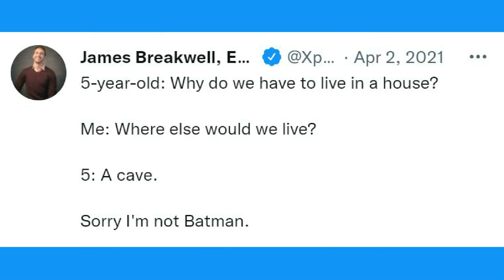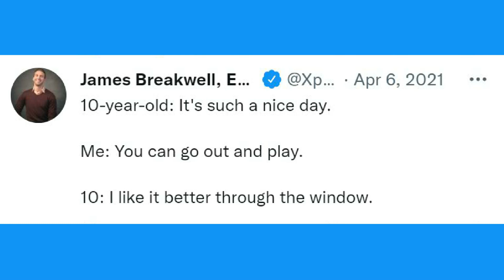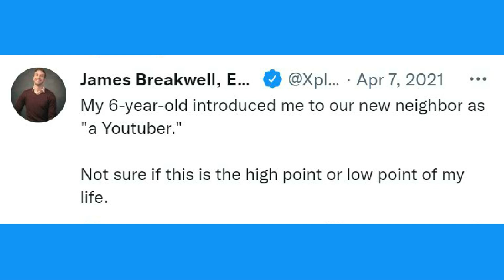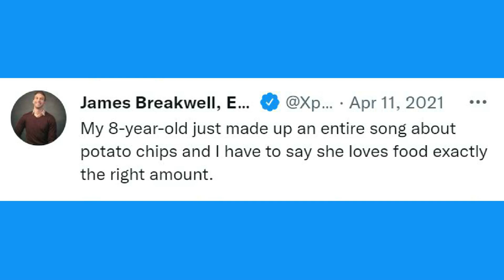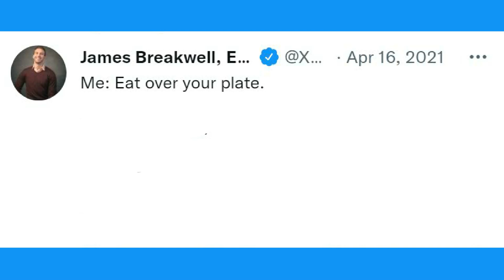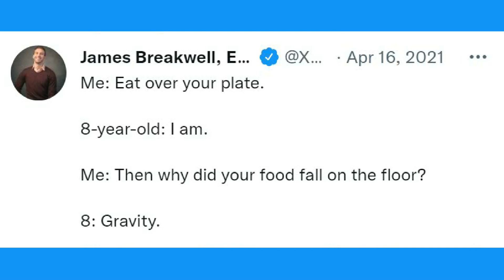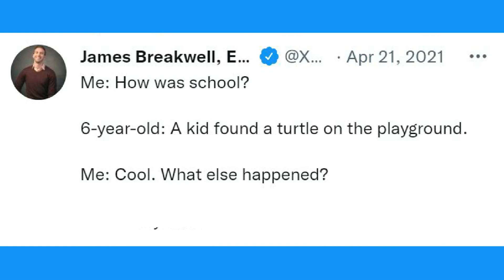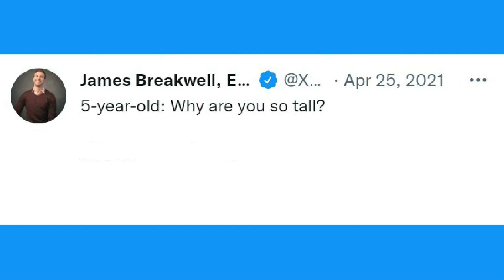Funniest Parenting Tweets #43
Funniest Parenting Tweets  Here The Best Ones